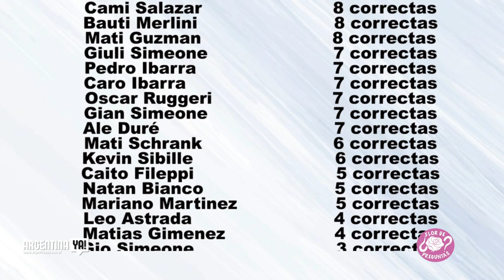FlorDePreguntas con Julian Etulain!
l es…Julian Etulain
Golfista profesional argentino oriundo de Coronel Suarez, que actualmente juega el PGA Tour de las Américas. En 2016 logró lo que sólo 125 jugadores de todo el mundo pueden conseguir: la tarjeta para competir en el PGA Tour, el principal circuito norteamericano de golf profesional masculino. En su paso por Buenos Aires para jugar el Abierto de la República Argentina, tuvimos la posibilidad de hablar con él de sus inicios, su actualidad y su futuro.. y por supuesto se animó a los juegos! No se la pierdan!